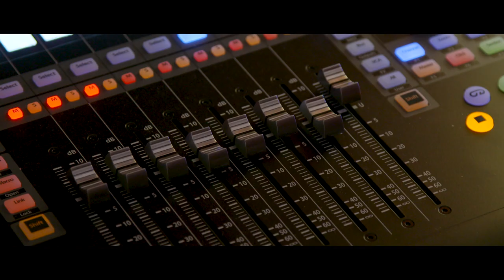Both Sides Of The Booth - Recording Trumpet, Trombone, Sax - Sharing Tales, Tips, and Techniques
Check out Episode 2 of our Both Sides of the Booth series featuring Aston artists sharing both personal stories and recording techniques in a home studio environment. On this episode: Mike Lewis (Bon Iver, Andrew Bird), Reggie Pace (Bon Iver, NO BS! Brass Band, Sufjan Stevens), Stewart Cole (Edward Sharpe and the Magnetic Zeros), and Walker Lukens discuss Horns. Engineer Brad Bell experiments with miking techniques at the Aston Microphones USA Home Studio, Nine Lives.

Gear: Aston Spirit, Aston Origin, Aston Starlights, Chameleon Labs 7603, A&F Drum Co, Bittree Patchbay, JHS Pedals, Meters Headphones, Presonus Faderport, Retrospec, Orange Amps.